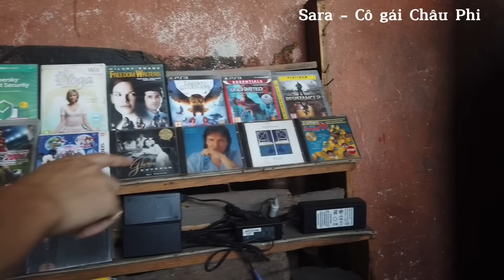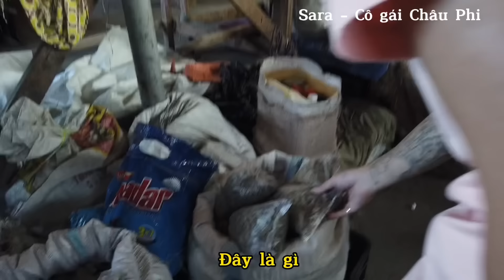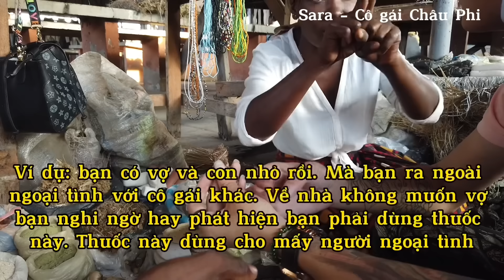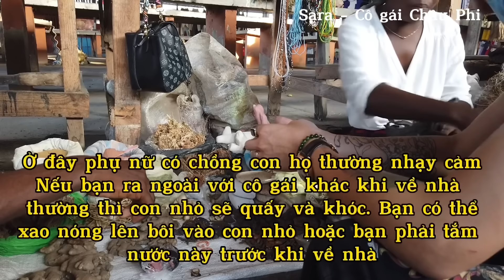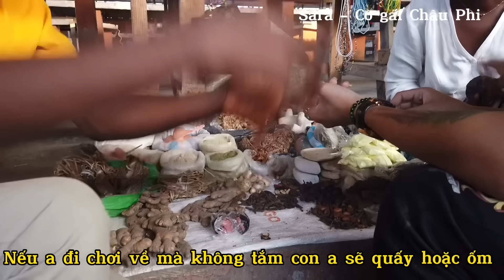Thuốc Xoá Dấu Vết Ngoại Tình | Khám Phá khu chợ độc lạ ở Châu Phi | Cô gái Châu Phi